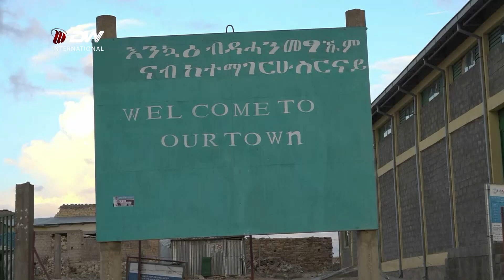DW TV ግንባርን ደጀንን ተዋዲድና ፀላእትና ክንድምስስ ኢና - ነበርቲ ወረዳ ኣገላ